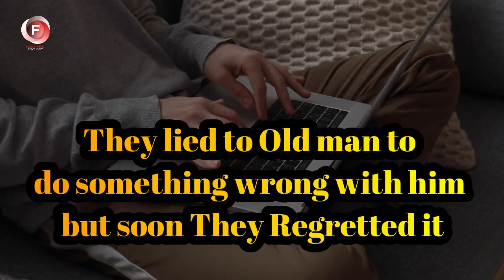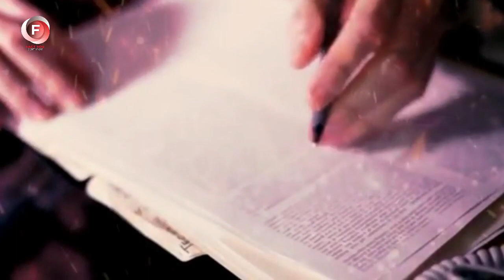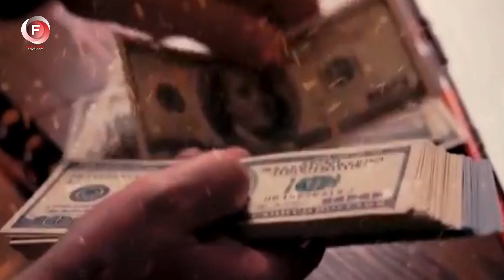They lied to Old man to do something wrong with him but soon They Regretted it